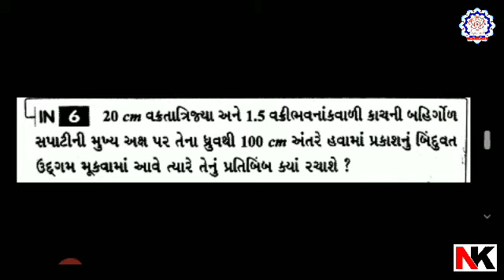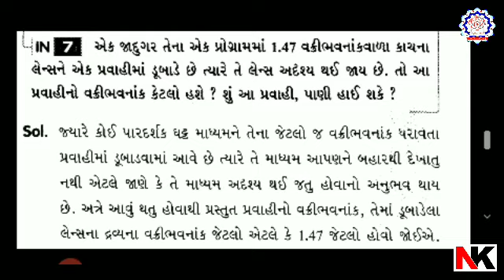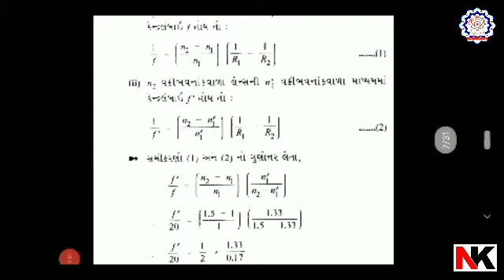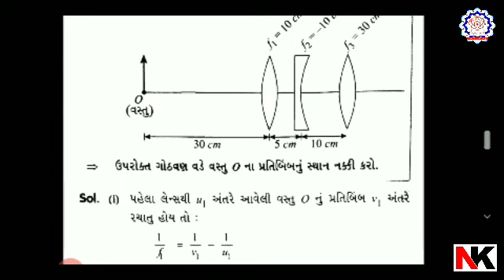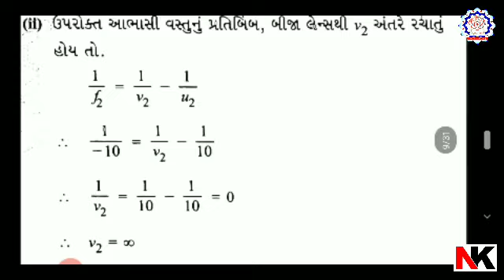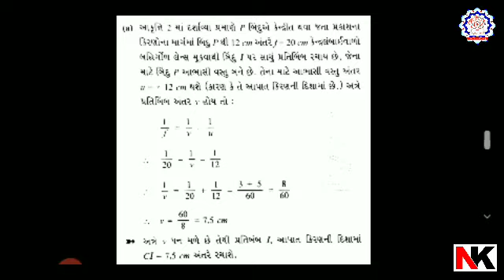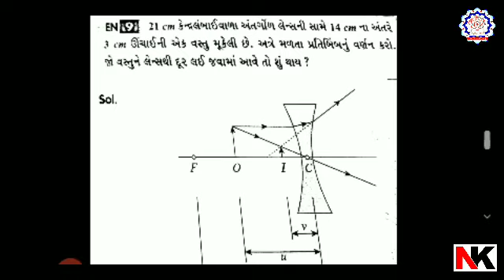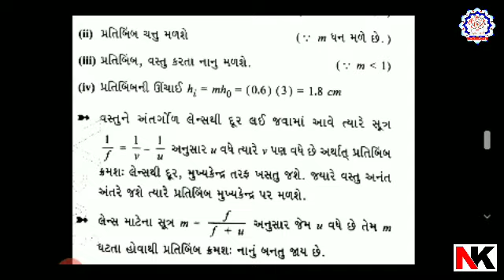L 17 Ray Optics (Gujarati Medium)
NCERT numericals based on lens topic